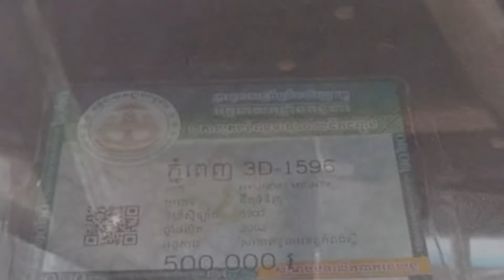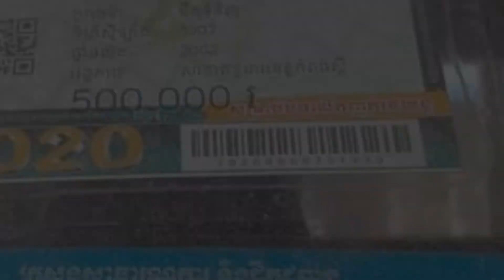Hyundai 02​ forsale​price​13000$ឡាន​លក់​ម៉ាស៊ីន​ធំ​ប្រអប់​លេខ​ធំ ​or 096 75 96 338​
Hi everyone  welcome to visit my video chanel

about car for sale so good.

ឡានលក់តម្លៃសមរម្យ.

ហ្វេកបុក​: Nathavoth Thy.

Fb : Nathavoth thy. Thank you.

I love you bye bye.